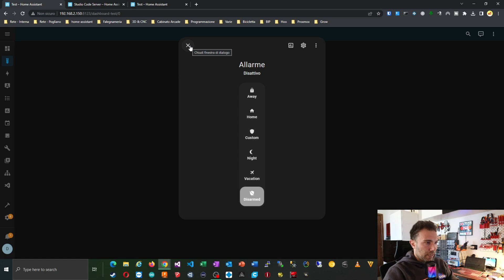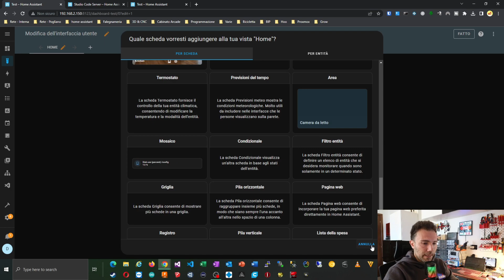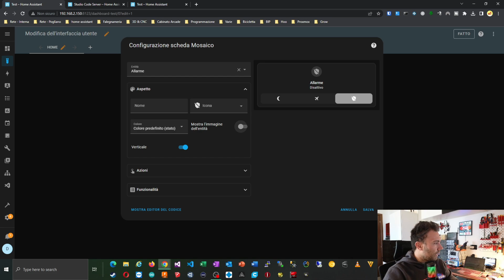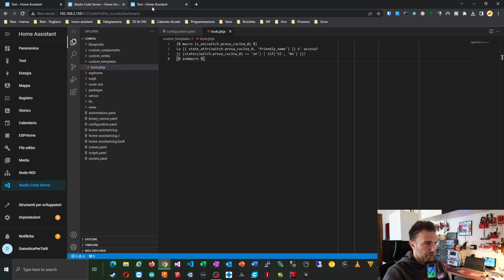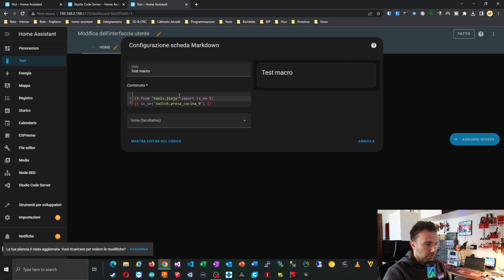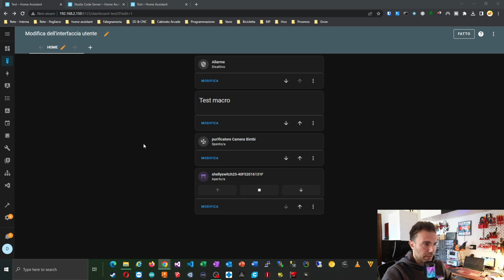Aggiornamento Home Assistant 2023.4: Macro Template jinja, tile card e velocità migliorata😱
In questa nuova serie di video Short, vogliamo porre l'attenzione sulle principali novità e modifiche di Home Assistant introdotte con gli aggiornamenti mensili del famoso software open source  giunto alla versione 2023.4
Tra le novità più importanti il supporto alle macro jinja le quali ora potranno essere richiamate da qualsiasi punto di Home assistant.
Degne di nota anche il supporto per le nuove tile card e nello specifico il supporto migliorato per le entità di tipo fan e le entità di tipo alarm control panel.
Concludiamo con miglioramenti lato DB e velocità di avvio migliorata.

00:00 introduzione
00:33 alarm control panel e fan
02:56 macro template
04:19 Varie